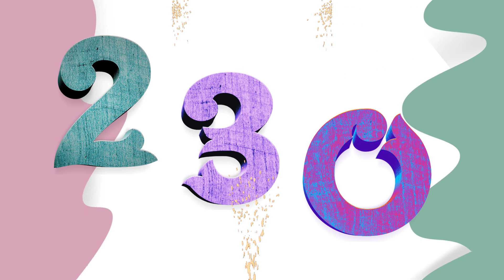Countdown timer 2025 year - 230 days again || soj